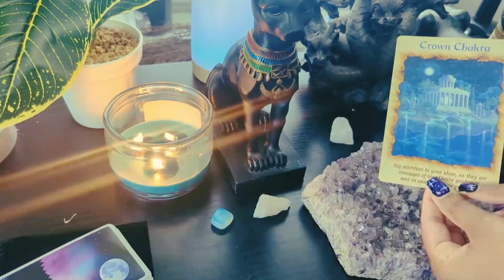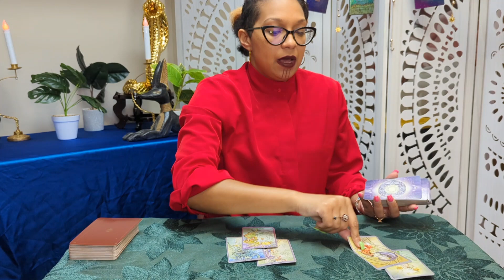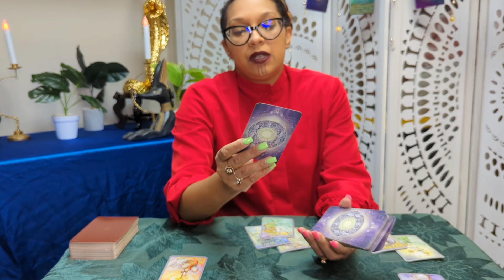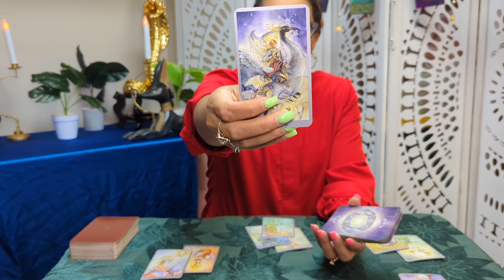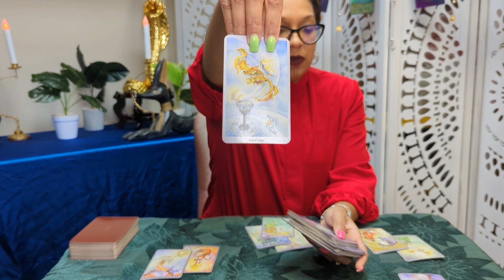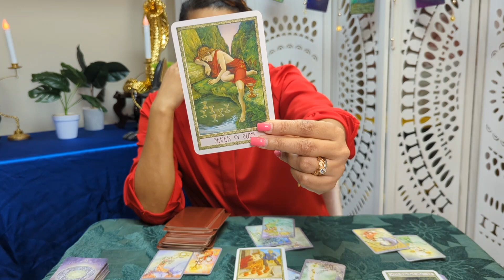Aquarius | Love Bomb Incoming Solar Eclipse April 2023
Psychic and Tarot Reader

LOOK OUT FOR SCAMMERS! I NEVER DIRECT MESSAGE.

Be You Be Great!